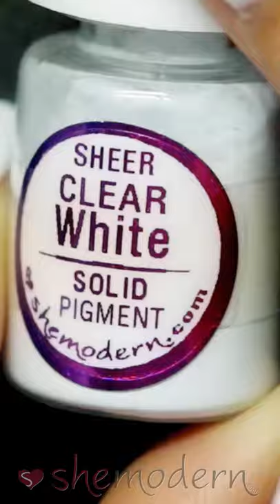I Love Mustache Tuxedo Man Stamping Nail Art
Get inspired and learn how to create I Love Mustache Tuxedo Man Stamping Nail Art With Water Paint And Sheer Pigment.   Valuable tips, tricks sharing to help grow your artistic skill faster than you thought possible.